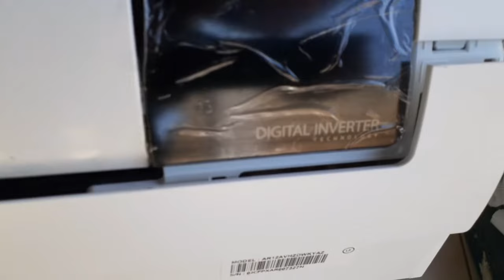COMO FAZER A LIGAÇÃO ELÉTRICA DO AR CONDICIONADO SAMSUNG DIGITAL INVERTER 12000 BTUS🪛